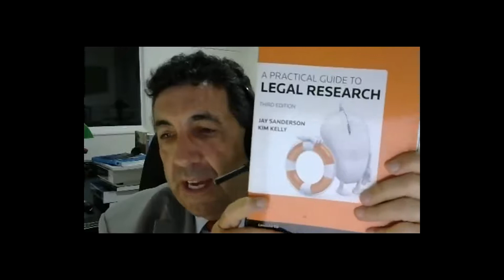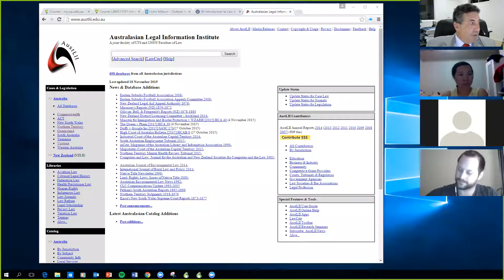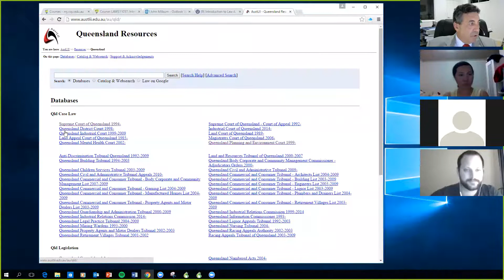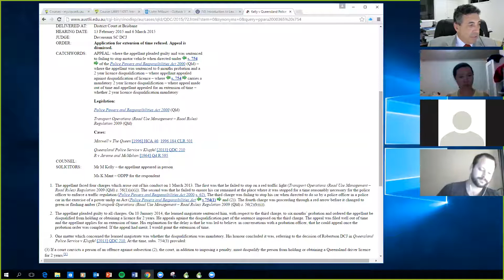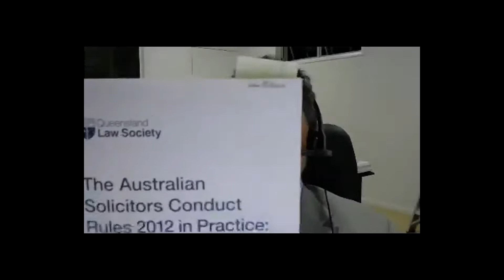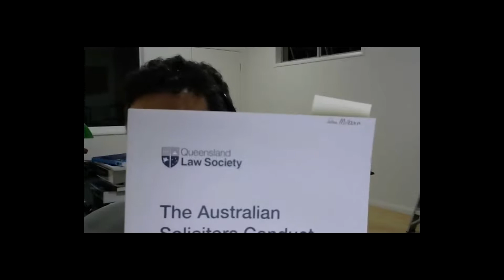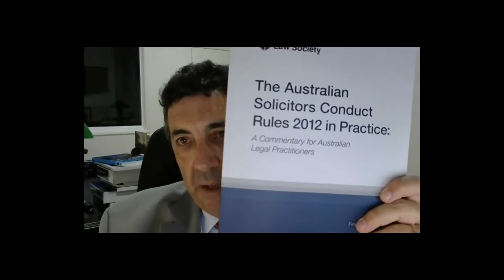LAWS11057_2 Introduction to Law.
LAWS11057_2 Introduction to Law.  John Milburn recorded live session.  This presentation is part of courses on Law presented by John Milburn, CQUniversity, Australia, The full course may be viewed on iTunes U at the CQUniversity site.